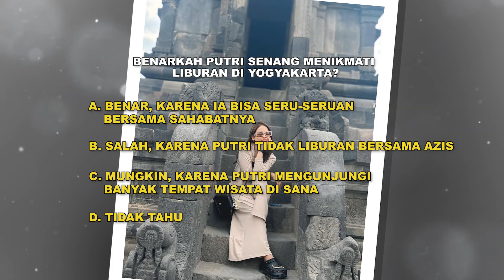Putri Isnari Asyik Liburan di Candi Prambanan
Putri Isnari bersama teman-temannya pergi liburan ke Candi Prambanan. Di sana ia pun seru-seruan dan menikmati kebersamaan bersama sahabatnya tersebut. Lantas seperti apa keseruan Putri saat liburan?